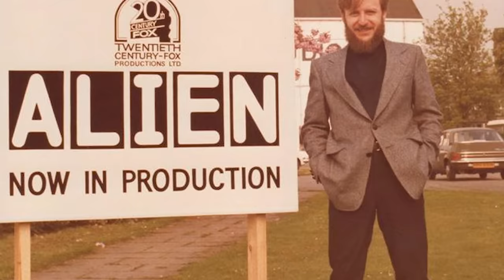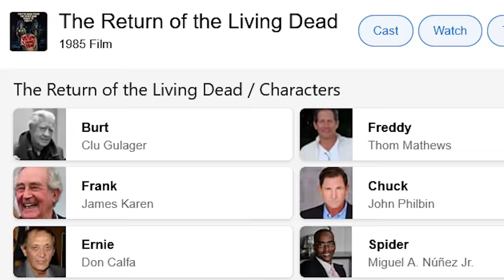WTF Happened To The Return Of The Living Dead?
When Night of the Living Dead released in 1968, it spawned two very different zombie series. First, was director George A. Romero's Dead franchise, which continued with Dawn, Day and Land (amongst others we won't mention here out fear of them being remembered). Then the other writer of Night, John Russo, had a series of his own that would fall under the Living Dead moniker. While his involvement lessened by the time the movie was actually made, we were left with an insane comedy/horror hybrid. So join us today as we cover The Return of the Living Dead.

Written by Eric Walksuski
Narrated by Tyler Nichols
Edited by Tyler Nichols